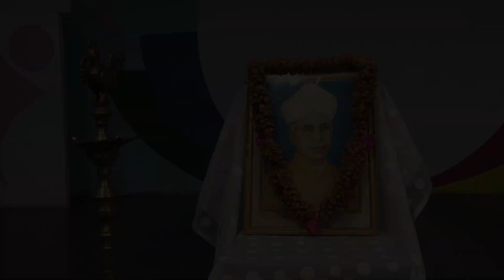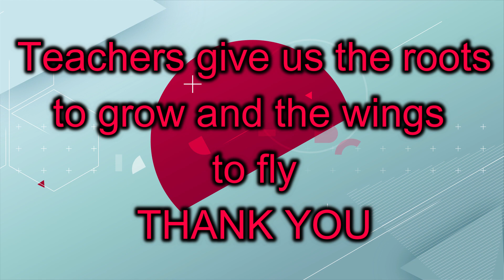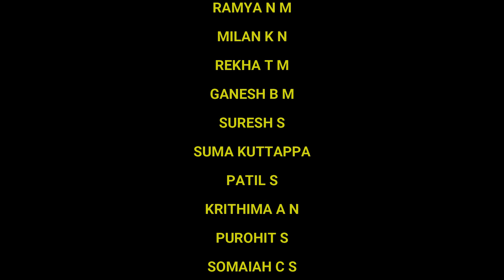TEACHERS' DAY 2021- COPS MEDIA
Coorg Public School & Pre-university College, Gonikoppal